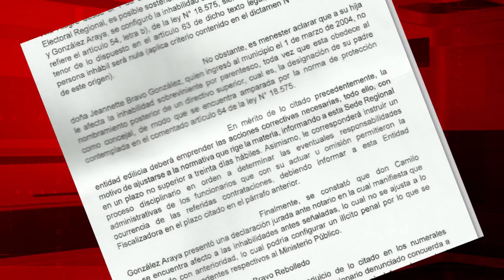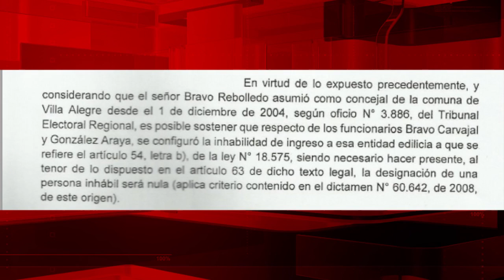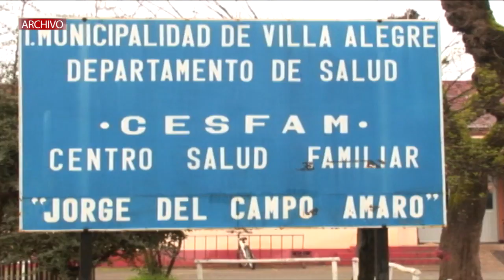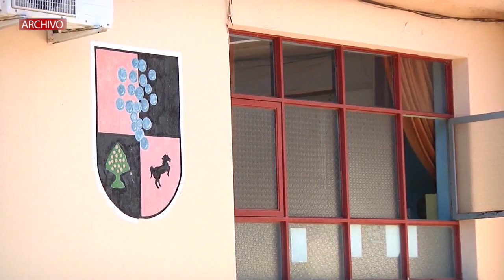NOTA INVESTIGACION POR PARENTESCOS CESFAM